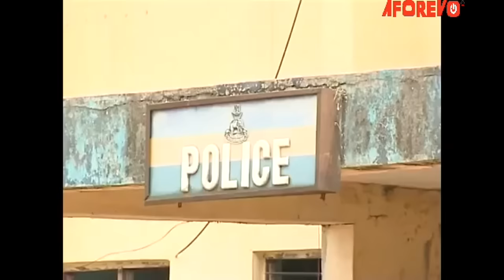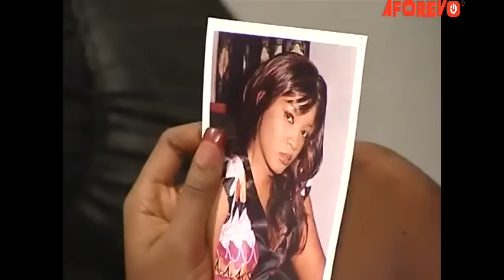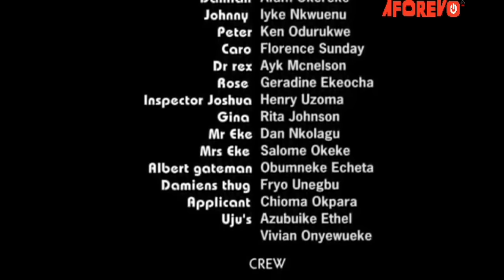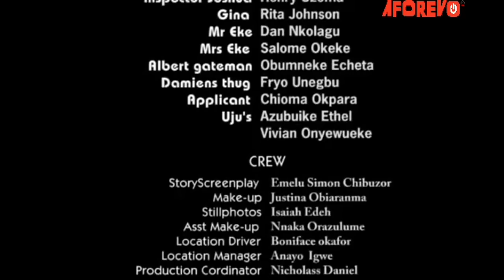I Beg Every Prayerful Christian To Watch This Touching Movie Of OMOTOLA JALEDE 2- Nigerian Movies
What happens when you love someone so much and they just seem to be out of your reach, how Emotional can this lonely Romance get? Find out in this thrilling movie

First-ClassTV#nigerianmovies#CANADA#JAMAICA#USA#UK#TRINIDADANDTOBAGO#africannigerianlatestmovies#ruthkadiri247